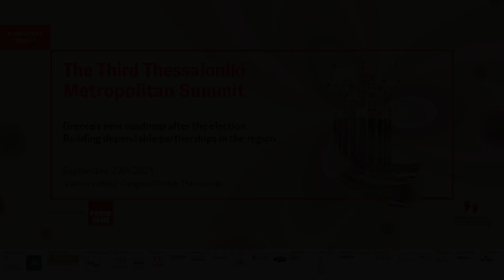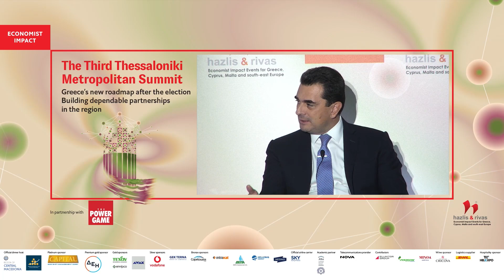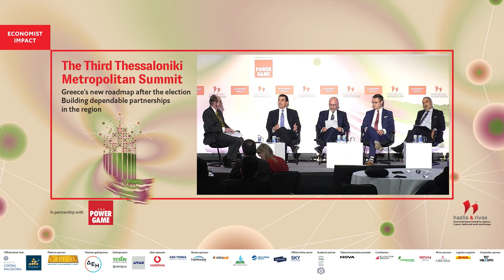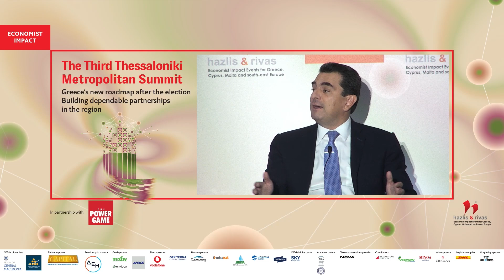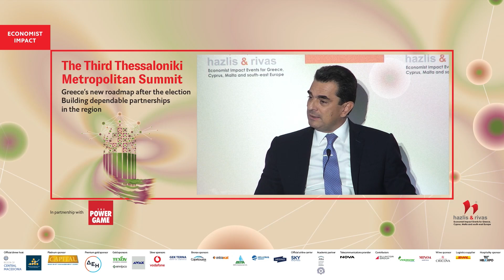Kostas Skrekas on GREECE’S INVESTMENT AND GROWTH PROSPECTS IN VIEW OF THE GREEN TRANSITION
Kostas Skrekas, minister of development, Greece at the Economist Impact's Third Thessaloniki Metropolitan Summit, entitled "Greece’s new roadmap after the election - Building dependable partnerships in the region"